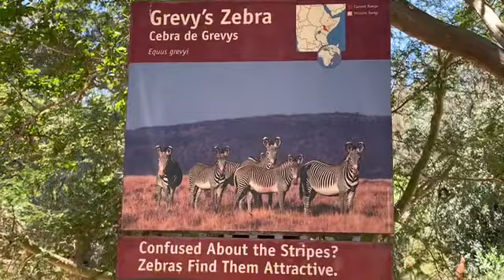グレビーゼブラ 親子ロスアンゼルス動物園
Kahlfani : Male Grevy Zebra　カルファニ　オス
Jamilla : Female　＋　Baby ジャミラ　メス+ベビー
Dumi : Female　＋　Baby　デュミ　メス＋ベビー
Female Baby born April 2 2019
Male Baby born April 24 2019

Gravy Zebra is endangered species, and zoo try to bleed them.
There are 2 females and 1 male, live in Los Angeles zoo.
This year both female has babies
Kahlfani  became a father now!

グレイビーゼブラは　絶滅危惧種のため　繁殖を試みております。
それぞれのメスから、２頭の赤ちゃんが生まれました💖
2頭のしまうまさん（メスとオス各一頭）が生まれて合計5頭います。
カルファニくんは　頑張ったおかげでパパになりました！💖
メスの赤ちゃん　４月２日２０１９年、　オスの赤ちゃん４月２４日２０１９年生まれ。

シマウマはロバや馬のいとこのような関係ですが、
ロバや馬に比べシマウマは自己主張が強く、人間にフレンドリーではないことがあり、家畜にはなりませんでした。